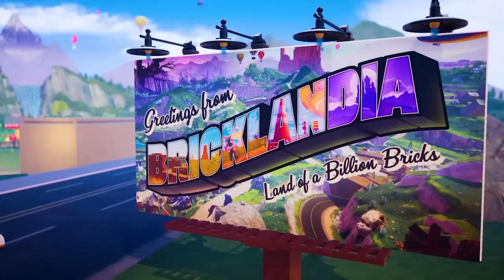Eines der spannendsten Rennspiele des Jahres kommt von Lego! - Preview Lego 2K Drive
Eine große Spielwelt, wie bei Forza Horizon, mehr Tuning-Möglichkeiten als bei Need for Speed und arcadiger Item-Wahnsinn im Stil von Mario Kart! Lego 2K Drive bringt die Features unserer liebsten Rennspiele zusammen! GameStar-Redakteur Alex konnte 2Ks neue Renn-Hoffnung auf einem Preview-Event in London anzocken und berichtet im Video von seinen Erfahrungen!

Folgt uns!